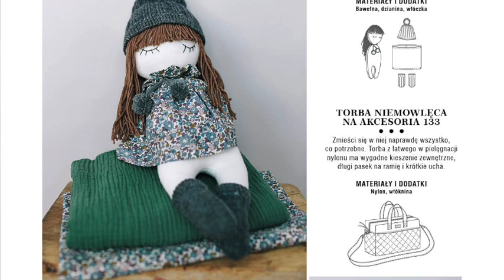Burda 10/2017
Październikowe wydanie w sprzedaży od 22 września